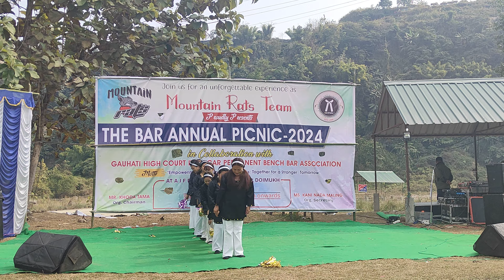Mountain Rats Ladies Group Dance || Bar Annual Picnic 2024 & Special performance by Adv Ojing Pada.